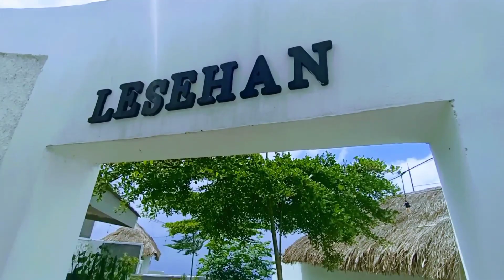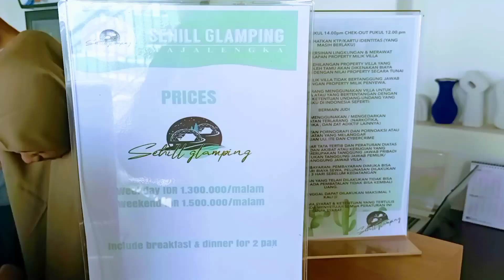SEHILL GLAMPING KAFE ALA SANTORINI DI MAJALENGKA TERBARU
Sehill Glamping merupakan kafe dengan tema ala Santorini Yunani.Menyediakan juga glamping(glamour camping)untuk kamu yang membawa rombongan.
Terletak di kaki gunung Ciremai sehingga udara disini sangatlah sejuk.
Alamat : Desa Sukadana Kec.Argapura Kab.Majalengka Jawa Barat

Backsound :
Backsound :
Track : Stay